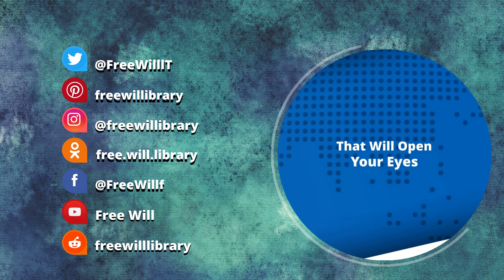Your Moral Responsibility | Noam Chomsky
noam chomsky - Your Moral Responsibility